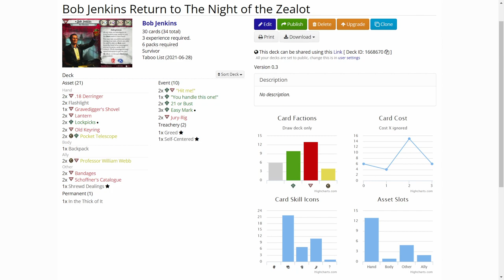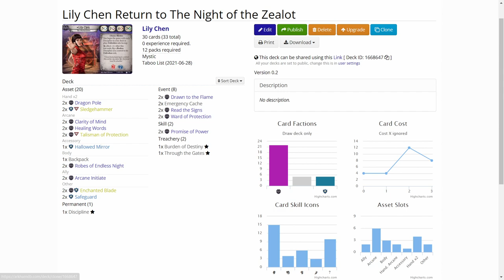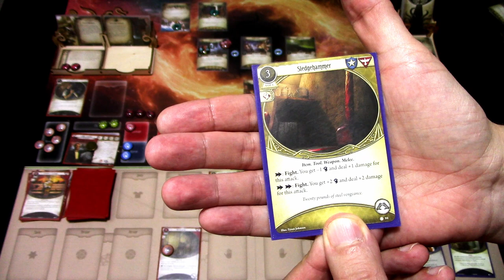Arkham Horror LCG Edge of the Earth Investigators in Return to Night of the Zealot: The Gathering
The new Edge of the Earth Investigator Expansion has just arrived and while we wait for the Campaign box to drop, I decided to build a couple of decks with the new cards and play Return to Night of the Zealot with the decks! Let's see how Lily and Bob can handle themselves in The Gathering!

Elsie Gee Tokens shop on Etsy.com:

Token boxes from Kirby's Workshop on Etsy.com:

Encounter deck holder from Boardgame Backup on Etsy.com: